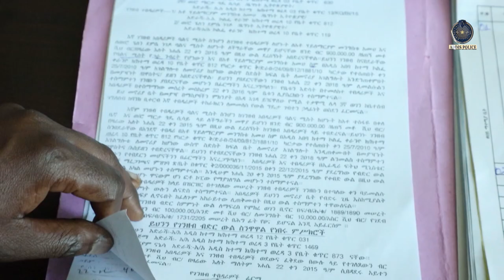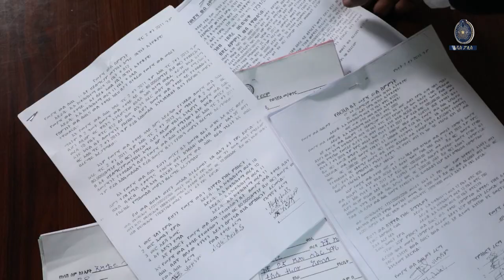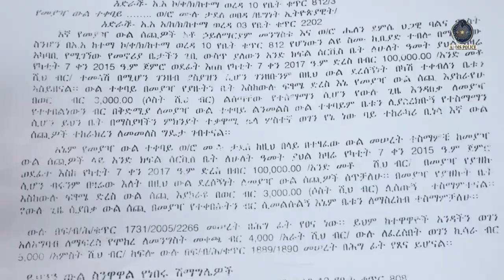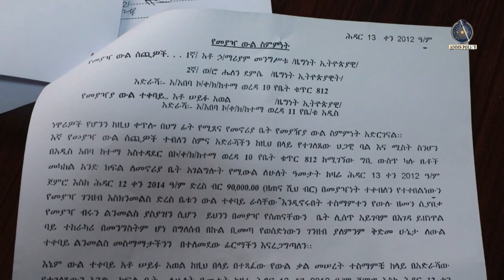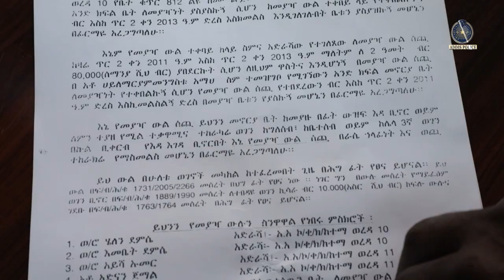ብዙዎችን ያጭበረበሩ ባል እና ሚስት መጨረሻቸው 15 10 2016